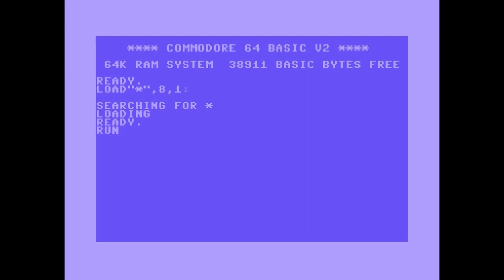☆C64-Demo/2015☆: Rocketry | by Chorus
C64 Demo: Rocketry by Chorus 2015
Airwolf/F4CG

Released by :
Chorus

Release Date :
15 August 2015

Type :
C64 Demo

AKA :
Let's Question the Basics

Released At :
Arok Party 2015

Achievements :
C64 Demo Competition at Arok Party 2015 :  #1

Credits :
Code Clarence of Chorus
Music Drax of Bonzai, Camelot, Crest, Maniacs of Noise, Vibrants
Graphics Leon of Chorus, Resource, Singular, Storm
Loader Lft of Kryo

SIDs used in this release :
Delicate  (/MUSICIANS/D/DRAX/Delicate.sid)
Delicatos  (/MUSICIANS/D/DRAX/Delicatos.sid)
Funque  (/MUSICIANS/D/DRAX/Funque.sid)
Silky  (/MUSICIANS/D/DRAX/Silky.sid)